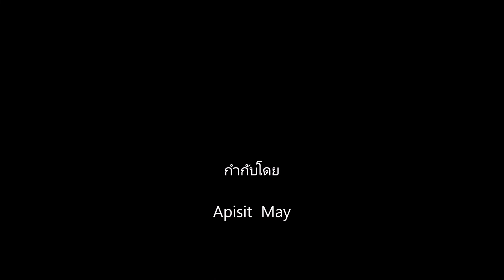Memory Songs. Apisit May